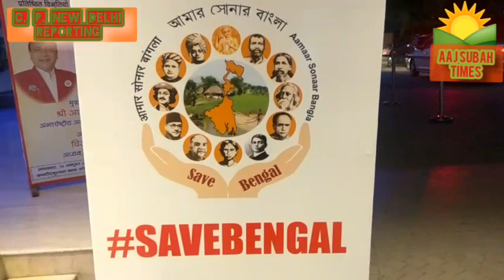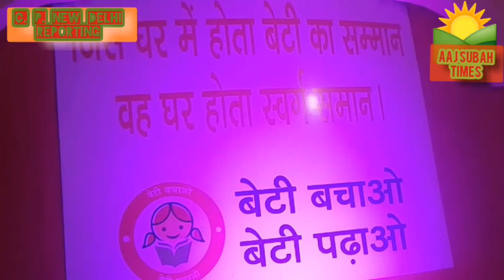SAVE BANGAL MISSION COUNGHTH PLEACE,,, NEW DELHI INDIA,,